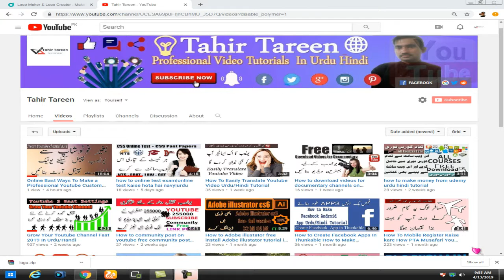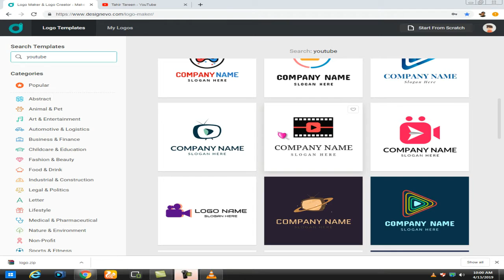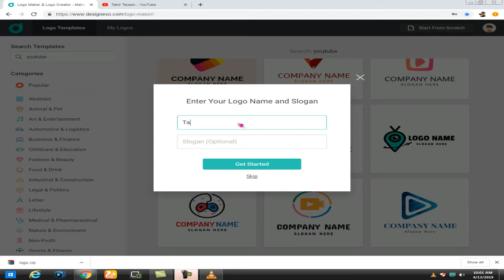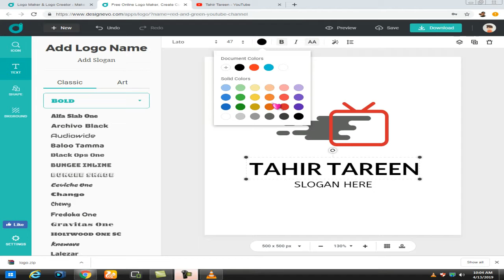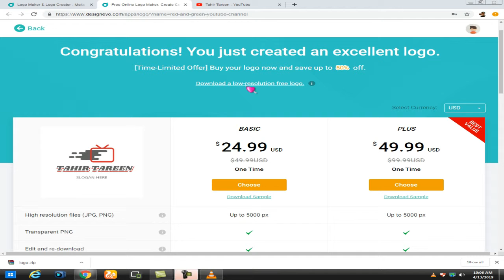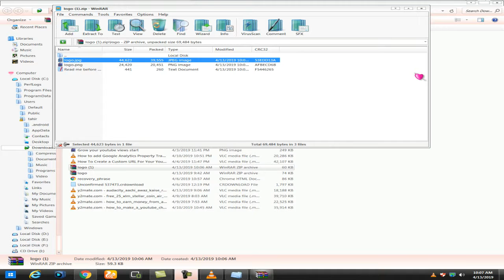How To Make A Professional Logo In 5 Minutes For Free Unlimited Logo Urduhindi Tutorial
✏️ Dosto Aaj Ki Video Me me maine ap ko logo bataya hy ke ap kaise free me Unlimited logo,s Banwa sakte hy Bina koi paise sy 100% Free me Ur Malomat ke liye pura video dekhiye. Mujy Ummeed Hay Ky Apko Ye Video Bahut Pasand Aayegi